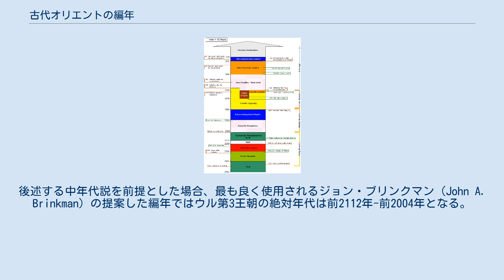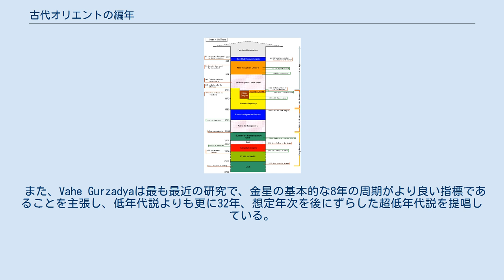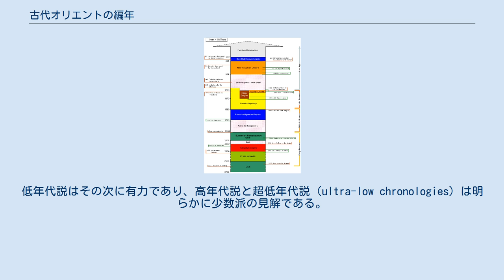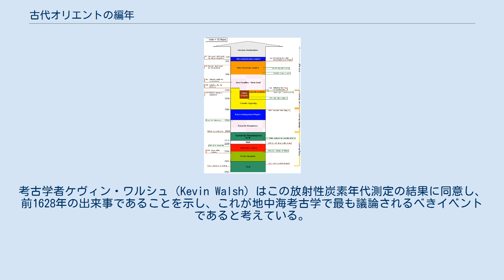古代オリエントの編年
本記事では古代オリエントの編年について、即ち古代オリエント（中近東）の歴史上発生した様々な出来事、君主、王朝の年代を決定するフレームワークについて解説する。
なお、日本語においてオリエント、あるいは中近東と言った用語はしばしばエジプトを含むが、本記事ではエジプトを対象としない。
 古代オリエント世界の都市国家や王朝にはそれぞれ独自の紀年法が存在した。
現代のイラク南部に多数存在したシュメールの都市国家や、その後継ともいえるバビロニアの諸王朝は一つ一つの年に固有の年名を割り当てていた。
やがて君主の即位を起点に「Y王の統治X年目」の形式で記録を行う方法も普及するようになった。
バビロニアの北方のアッシリアではリンムと呼ばれる1年交代の役人の名前を年名表記に用いていた。
 このような古代の年名記録は、それだけでは現代の暦と接続することができず、歴史上の出来事がいつ起こったのか、あるいはある君主の即位がいつのことであるのかを理解することはできない。
従って、多くの年名を集めた年名表やその他の記録を元に、出来事や人物の相対年代、つまり出来事Aと出来事Bの間の期間が何年間なのか、C王の即位はD王の即位の何年前なのか、または後なのかと言う情報を割り出すことになる。
このような相対年代を元に、主として天文学的な情報に基づいて現代の暦と連続した絶対年代を割り出すことが古くから試みられている。
また年輪年代学や放射性炭素年代測定、更にエジプトのような隣接地域の編年との同期によって、その正確性を高める努力がなされている。
 古代オリエント地域について言えば、編年の確立状況は以下のようにまとめることができる。
 紀元前3千年紀前半まで：アッカド帝国成立（前24世紀頃）より前の、いわゆるシュメール初期王朝時代の君主たちと王朝の実在についての推定は、大部分が『シュメール王朝表（シュメール王名表）』に基づいている。
加えて考古学的な証拠によって証明される王（例えば、エンメバラゲシ王）もいる。
『シュメール王朝表』は伝説的な洪水以前の、数万年におよぶ在位期間を持つ王の治世から始まっており、神話と歴史の境界は明確ではない。
また、実際には同時代に存在した王朝を縦列に繋いで叙述しているために、そこから正確な年代を割り出すことは極めて困難である。
よって、この時代は1世紀単位を超えた分解能で絶対年代を割り当てることは不可能である。
 紀元前3千年紀後半から紀元前2千年紀前半まで：前2300年頃のアッカド帝国の始まりと共に、年代学的な記録は一貫性を持つようになっていく。
基本的にこの時代の間は、多数残された年名や王碑文によって誰がどの王の地位を継承したのかを良く把握することができ、相対年代を割り出すことができる。
この時代の編年の鍵となるのはアンミ・ツァドゥカ王の金星粘土板である。
これはハンムラビ王の4代後のバビロニア王であるアンミ・ツァドゥカの時代にオリジナルが記録されたと考えられる複数の楔形文字粘土板文書で、21年間に渡る金星の天文観測記録を残している。
これによって絶対年代の同定可能な編年上のポイントが提供されている。
金星の軌道は周期的に一致するため、同定され得るポイントは複数ある。
これらのうち他地域の編年との矛盾しないポイントは3箇所ある。
故に上記の天文学的な計算によるハンムラビ王の統治第1年は次の三つの可能性がある。
即ち、前1848年、前1792年、前1736年である。
年代の古さに応じてそれぞれ「高年代説」、「中年代説」、そして「低年代説」とされる。
 紀元前2千年紀後半：メソポタミアではバビロン第3王朝（カッシート王朝）の成立の頃（前16世紀頃）、東地中海では海の民の登場とそれに続く、ヒッタイト王国の崩壊の頃（前1200年のカタストロフ）の編年上の情報が不足する。
アナトリアの歴史学ではしばしばこの時代を「暗黒時代」とも呼ぶ。
これらの編年情報の空白のために、前2千年紀の絶対年代を確実に同定することが難しくなっている。
しかし、この時代にはエジプトで発見されている外交文書などを通じ、メソポタミアとレヴァントの編年と、より強固な古代エジプトの編年との間で同期を取ることができる。
 アッシリア帝国以降：前900年頃、記録史料はアッシリア帝国の台頭と共に再び増加し、古代史の中でも記録史料が豊富な時代に入る。
アッシリアは長期間にわたる連続した年名の記録（リンム表）を残している。
更にアッシリア王アッシュール・ダン3世の統治第10...